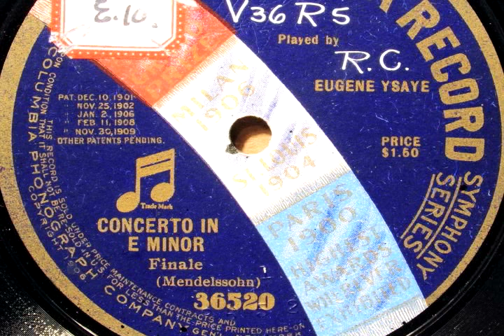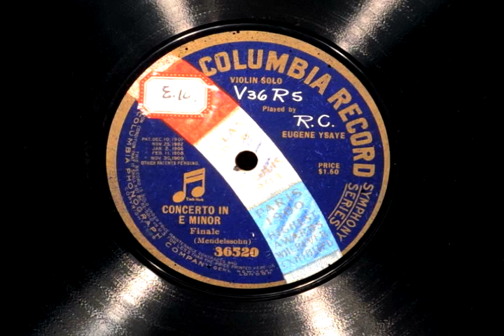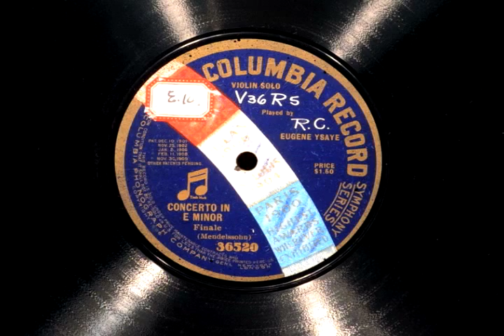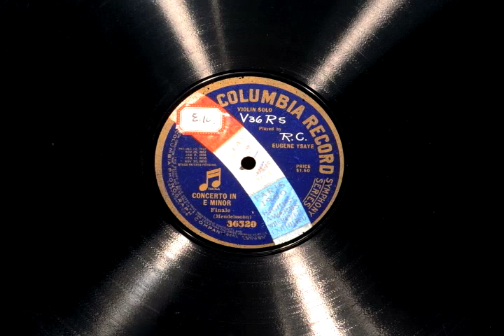Ysaye plays Mendelssohn concerto finale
Eugene Ysaye plays finale of Violin Concerto by Felix Mendelssohn Bartholdi, reproduced electrically from original US Columbia 78 record.